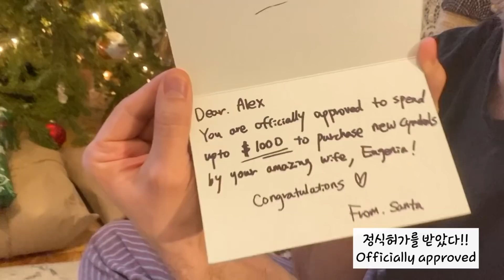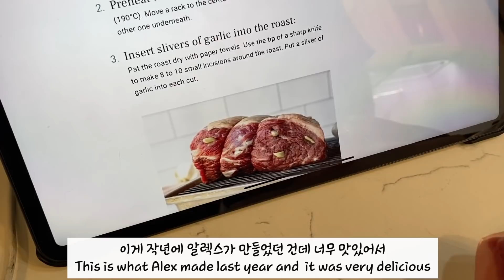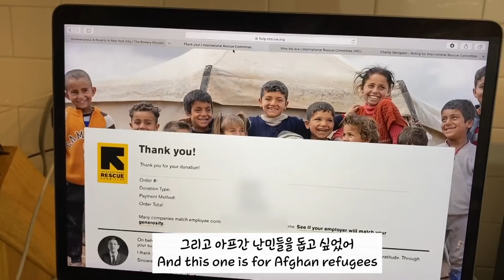신랑이 제대로 솜씨내본 미국식 저녁 만찬 🍽 + 아내의 차사고 수습해준 듬직한 남편🙋🏼‍♂️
모두 행복한 크리스마스 보내셨나요?
지난주 영상에서 많은 분들이 걱정해 주셨는데
알렉스는 몸 잘 회복하고 저희 모두 건강하게 잘 지내고 있답니다!
다사다난했던 2021년이 드디어 막바지가 되었네요
모두 연말 마무리 잘 하시길 바라고
새해에는 조금더 편해지고 건강해지는 일상이 돌아오길 기도해봅니다!
올 한해 여러분께 정말 차고 넘치는 사랑을 받게되어 너무나 행복했고
2022년에도 언제나 진솔한 모습으로 여러분과 함께 하도록 노력할게요💕